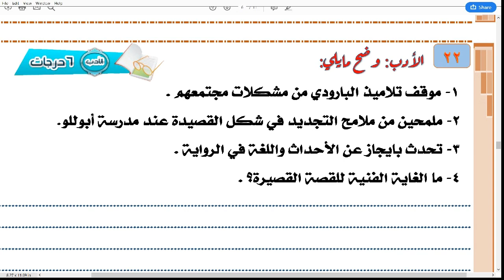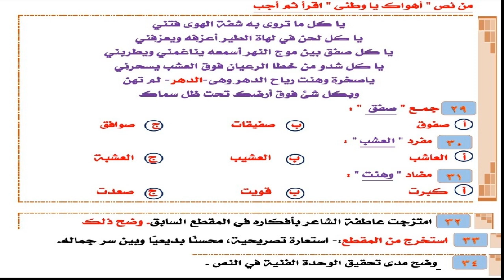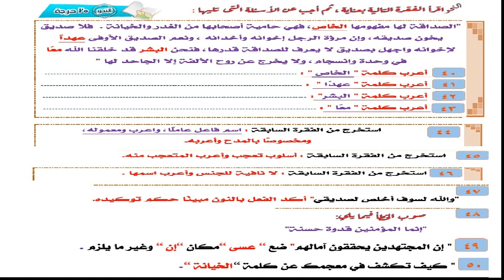لغة عربية 3 ثانوي ( إجابة امتحان السودان 2019 ) الدكتور محسن العربي راديو الإذاعة التعليمية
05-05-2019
 رابط امتحان السودان pdf